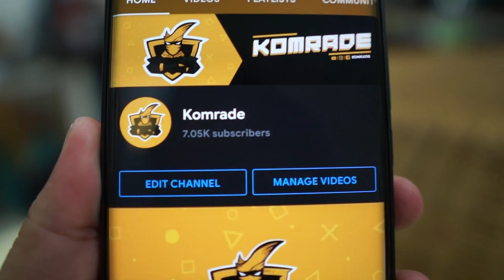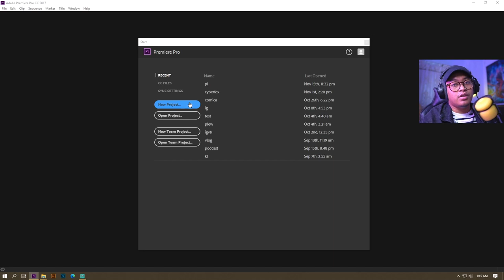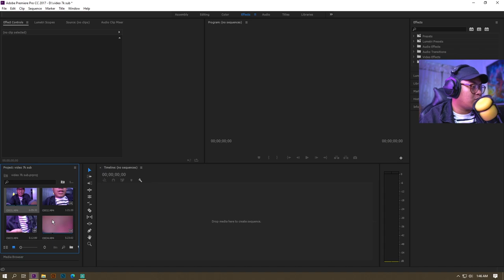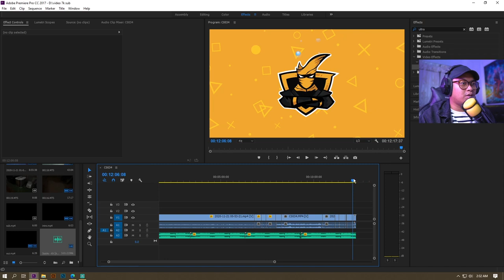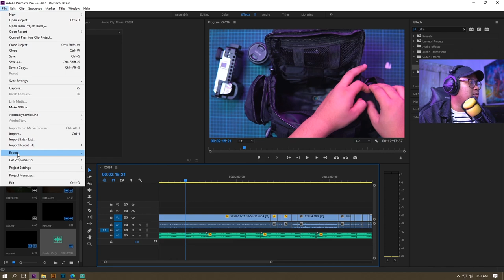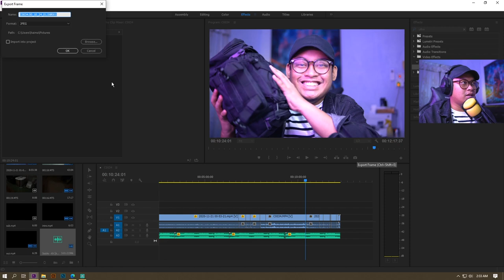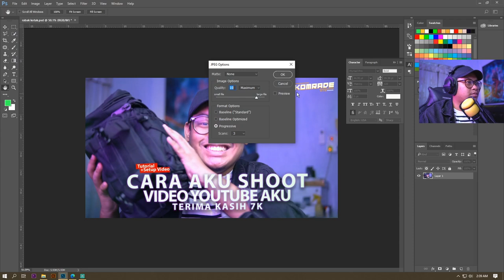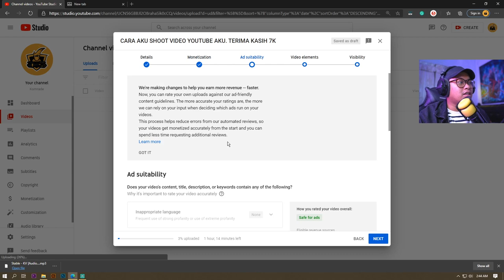CARA AKU SHOOT VIDEO YOUTUBE AKU. TERIMA KASIH 7K SUBSCRIBER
Video kali ni komrade nak share la sikit, equipment apa yang komrade guna. Macam mana proses untuk komrade buat setiap video komrade. mini room tour. Terima kasih sebab support channel ni. channel ni berjaya mendapat 7k subscriber.

PC Specs:

Motherboard: MSI B350 Gaming Carbon
GPU: GeForce GTX 1060 Galax
CPU: Ryzen 5 1600x
Memory: Crucial DDR4 2400mhz 8gbx2 RAM
Mouse: Redragon Perdition
Headset: Razer Kraken 7.1 V2

🎵 Track Info:

Title: Stable
Artist: KV
Genre: Dance & Electronic
Mood:  Funky

⏱️ TIMESTAMPS:

0:00 Intro
1:20 Equipment
8:42 Camera Angle
11:14 Video Editing
12:58 Thumbnail Editing
14:30 Upload Video
15:45 Giveaway?